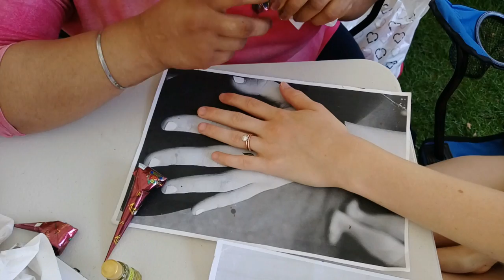Unintentional ASMR henna tattoo with ambient music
I filmed this unintentional ASMR at the New Zealand Festival of Cultures. Both people, the one who is doing and receiving the tattoo are my friends, but it wasn't staged.